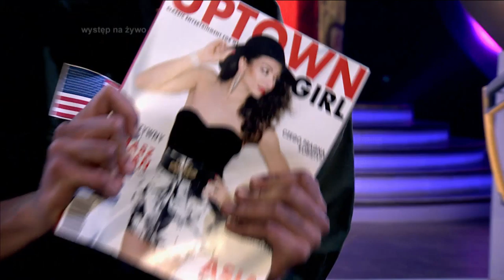Anna Czartoryska-Niemczycka jako Billy Joel - Twoja Twarz Brzmi Znajomo